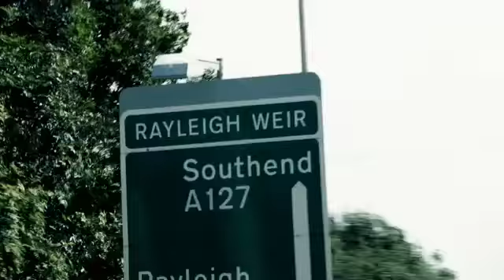The Jim Jones Revue - Savage Heart (Part One)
The first installment of our three part Savage Heart documentary!

The Savage Heart (our album) is released on October 15th 2012